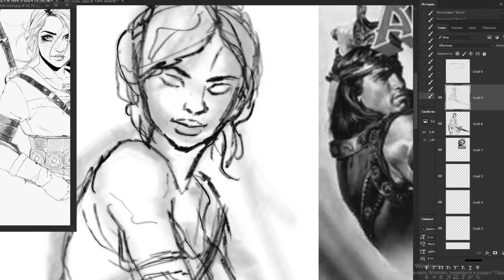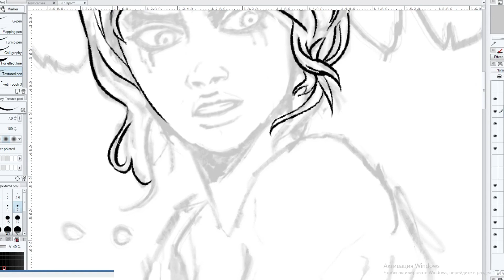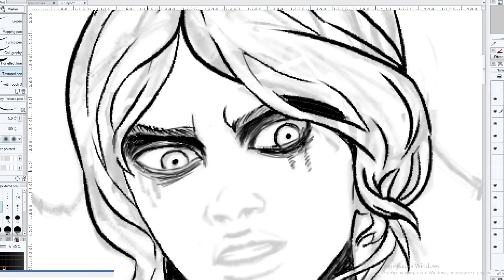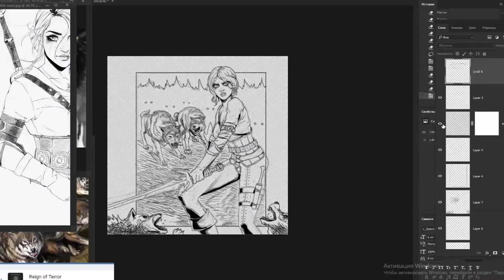Inktober | CIRI | WITCHER: WILD HUNT | SPEED DRAWING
Follow my
Software :Manga Studio | Photoshop CC 2018
Real Time: 6 Hours
Tablet: Wacom intuos pen